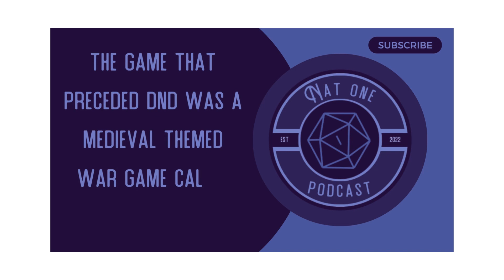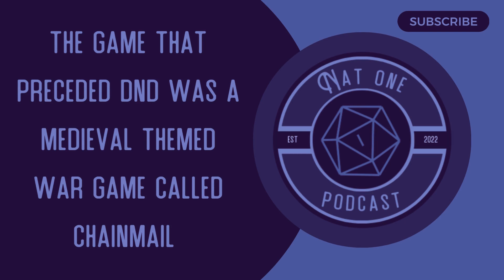Nat One Podcast Ep.98 - DnDiseases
The Nat One Podcast is a weekly unscripted podcast hosted by three long time friends who play Dungeons and Dragons together. The show talks about games, movies and most importantly, D&D. Join our hosts Pertuset, Levi and Jordan to see what they’ll say next. We think we’re pretty funny, hopefully you will too!